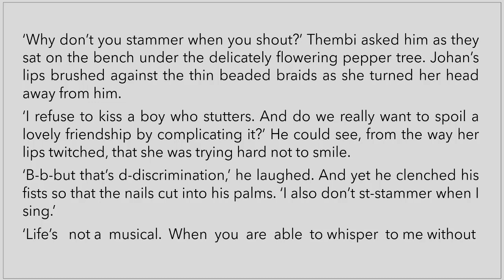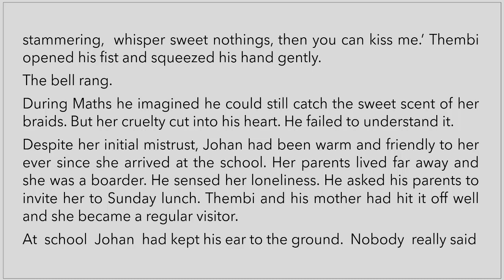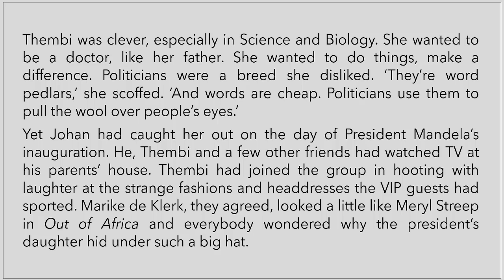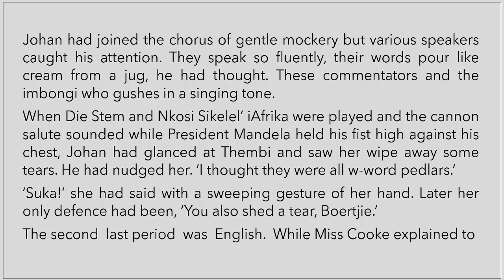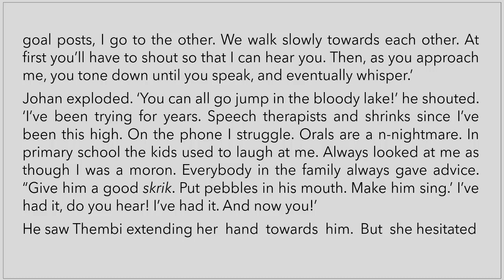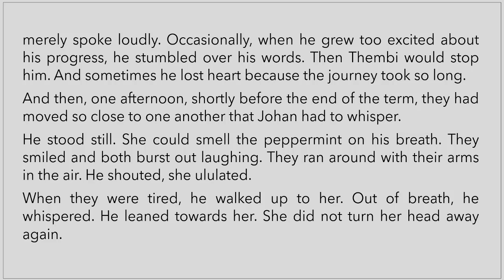THE JOURNEY - BARRY HOUGH: STORY READING